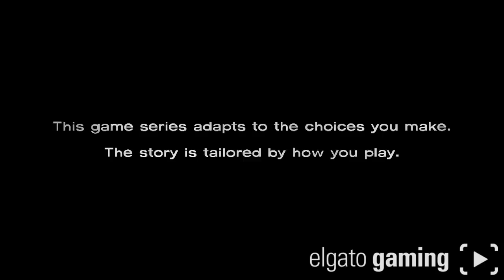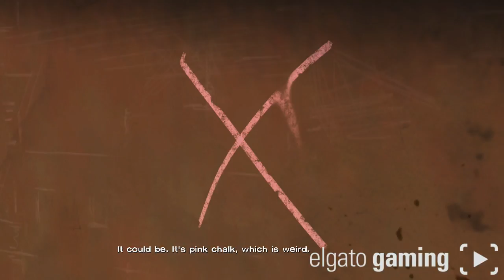The Walking Dead Season 1 Ep 3 Long Road Ahead